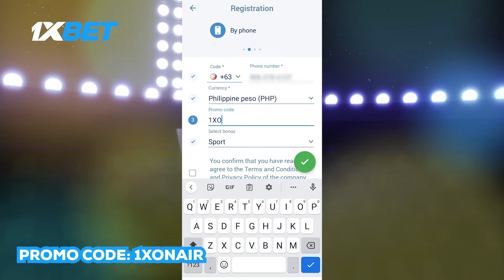Justin Baltazar on PBA Draft, Dwigtht Howard and Strong Group